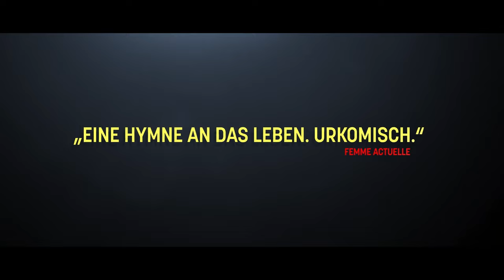MONSIEUR BLAKE ZU DIENSTEN | Trailer deutsch german [HD]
| "Monsieur Blake zu Diensten" (Trailer deutsch german) | Kinostart: 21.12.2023
DANKE! :)

Offizieller deutscher Kino-Trailer zu dem Film "Monsieur Blake zu Diensten".

Originaltitel: Complètement cramé !
Filmkomödie, LU/FR 2023
Filmverleih: MFA/FilmAgentinnen
Filmlänge: 110 Minuten
FSK-Altersfreigabe: ohne Altersbeschränkung
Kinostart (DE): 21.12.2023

Schauspieler/Darsteller: John Malkovich, Fanny Ardant, Emilie Dequenne, Philippe Bas, Eugénie Anselin, Al Ginter u.a.

Regisseur: Gilles Legardinier

Getrieben von schönen Erinnerungen an das Kennenlernen seiner geliebten Frau vor 40 Jahren, packt der sonst eher wenig spontane Londoner Geschäftsmann Andrew Blake (John Malkovich) seine Koffer und reist nach Frankreich ins "Schloss Beauvillier". Durch eine Verwechslung wird er von der Haushälterin Odile (Émilie Dequenne) für den neuen Butler gehalten - Blake spielt mit, um auf dem Schloss bleiben zu können. Ab sofort heißt es "Monsieur Blake zu Diensten"! Der Alltag des Millionärs besteht plötzlich daraus, Zeitungen für die Hausherrin Nathalie Beauvillier (Fanny Ardant) zu bügeln, die uralten Standuhren mit Wattestäbchen zu polieren und vor allem: dem verwöhnten Kater Mephisto jeden Wunsch von den Kulleraugen abzulesen. Mit seinem trockenen, englischen Humor bringt Blake Schwung in das marode Schloss und beginnt, richtig Lust an seinem neuen Leben zu finden. Jetzt muss er nur noch dafür sorgen, dass ihm niemand auf die Schliche kommt. Denn da ist auch der griesgrämige Gärtner Phillipe, der Blake so gar nicht über den Weg traut ...